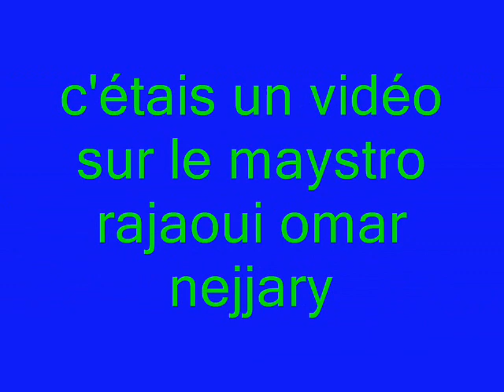omar nejjari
omar nejjari reste toujour le maystro